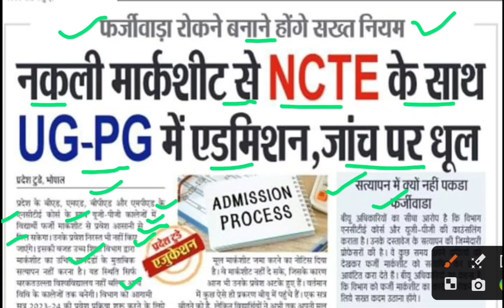नकली मार्कशीट के यूजी पीजी ऐडमिशन,ferji marksheet latest news,ferji marksheet news today,ugadmission